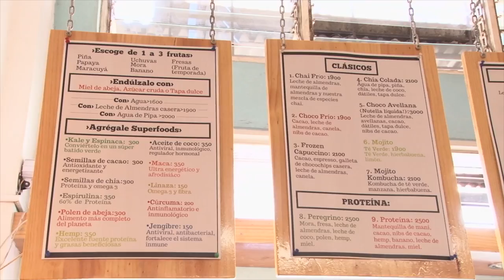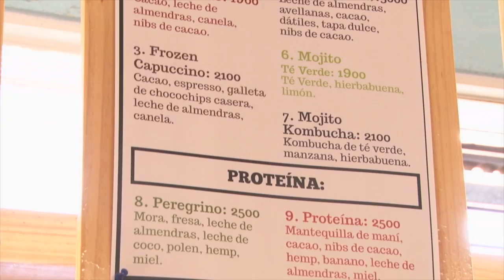Consejos: Nutrición Vegetariana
El vegetarianismo es cada vez más común entre los costarricenses, pero este cambio en el estilo de vida viene acompañado de dudas. En la siguiente nota, conozca cuáles alimentos le aportan proteína y le ayudan a mantener una dieta balanceada sin consumir carne.